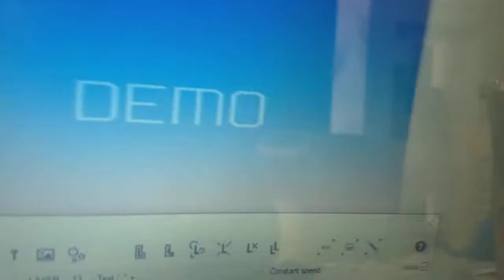カー・ザ・ロゴカンパニー（2000-2006）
Geely So Qunique Logo (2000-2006)